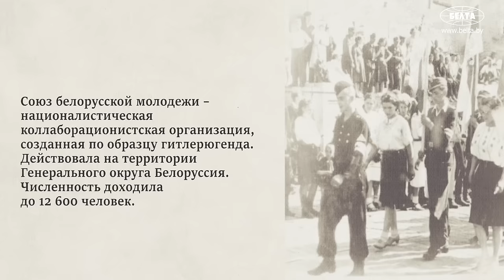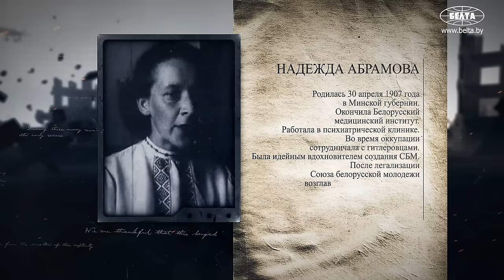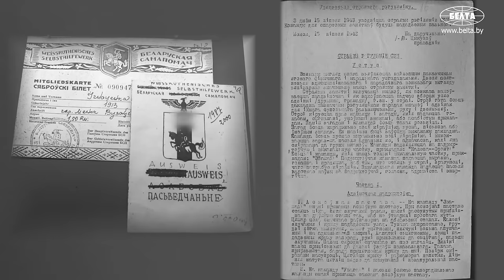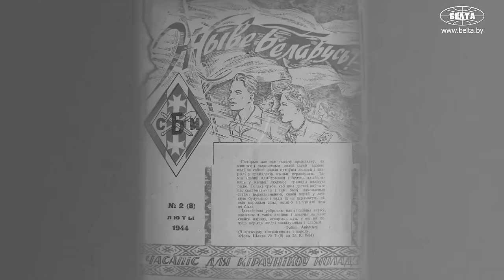Их называли фашистскими холуями! // Юные коллаборанты на службе у немцев | ХРОНИКИ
СБМ: как пытались оправдать белорусский союз юных нацистов? Какие страсти происходили внутри организации? Что скрывалось за ширмой "национального возрождения"? Ответ на эти и другие вопросы ищите в документальном проекте БЕЛТА "Хроники".

00:00 "Смерть белорусской молодёжи" // СБМ: как юным белорусам промывали мозги нацистской пропагандой?

01:41 Освободили националистов из концлагерей! Для чего?

02:16 Один из создателей белорусского нацизма! // Фабиан Акинчиц;

03:30 Глава нацистского отдела по работе с молодёжью Беларуси! // Михаил Ганько;

04:42 Лидер женского крыла СБМ! Как пытались её оправдать? // Надежда Абрамова;

06:27 Идеологи Германии были против: молодёжь Беларуси заражена идеями большевизма! Но что изменилось?

07:20 Союз белорусской молодёжи – не исключение? Где ещё создавали партии пособников нацизма?

07:48 Грызли глотки за власть! // Обвинения и убийства в рядах коллаборантов;

09:28 "Приобщение к арийскому Западу" // Создание СБМ: как относились к лидеру организации?

11:10 "Писали доносы на всех!" // На что жаловались немцам?

11:41 Устройство СБМ: возраст участников, область работы, задачи;

12:55 "Был лишь ширмой!" // Какой "конфеткой" нацисты заманивали молодёжь в СБМ?

14:27 Многие соглашались и уезжали в Германию! Сколько людей вывезли из оккупированной Беларуси?

15:48 "Расистская, нацистская, антисемитская организация!" // "Жыве Беларусь!" – приветствие сбмовцев;

16:43 Почему нацисты отказались от антироссийской риторики?

17:59 Взрослых участников забирали в немецкую армию!

19:01 Убийства партизан, активистов и мирных жителей: спецотряд Абвера;

20:38 200 сбмовцев обороняли Берлин! // Когда развалилась организация?

21:12 Здоровая жизнь вперемешку с нацизмом: что стало с лидерами СБМ?

23:28 Юбилей организации в 1993 году: что ответили власти?